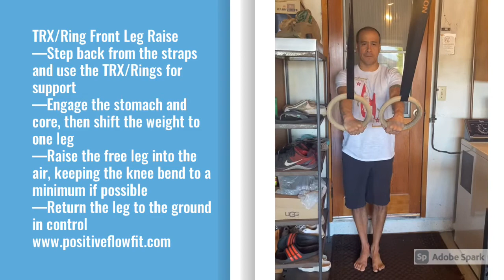TRX Front Leg Raise